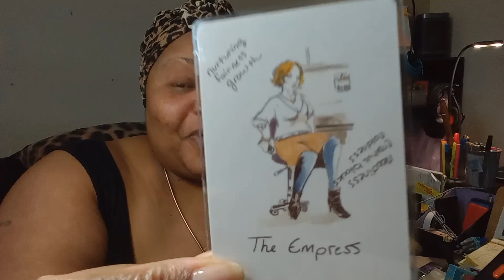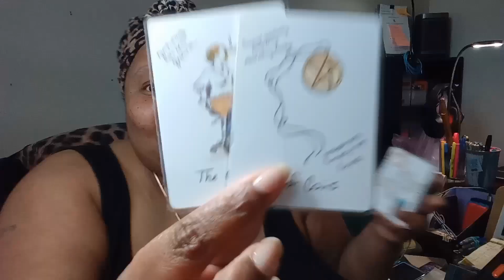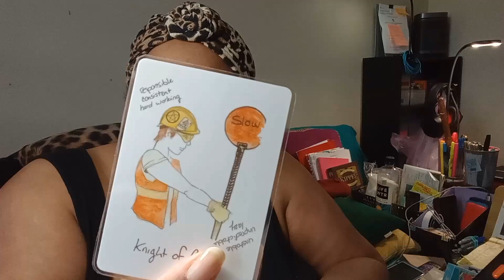THEY ASK, ARE YOU THAT SOMEBODY? G.O.D SAYS I AM!! PART 3. [P.I.C.S 08/10/2024]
💃🏾🎙Support My Healing Journey💅🏾💄💋

🚨My TikTok Handles 🚨

🚨My Main YouTube Handles🚨